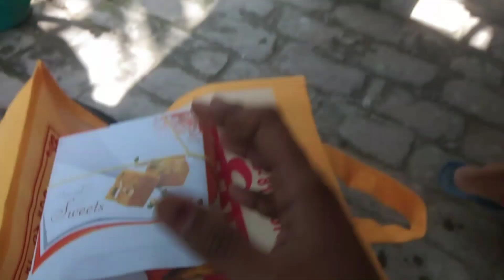এই ছোট্ট লঙ্কা তে খুব ঝাল।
আমি একটি ছোট্ট গ্রামের মেয়ে। গ্রামে থাকতে খুবই ভালো লাগে। আমার এই গ্রামের বিভিন্ন ধরনের সৌন্দর্য পূর্ন মূহুর্ত আপনাদের সামনে তুলে ধরতে চাই।
সবাইকে অনেক ধন্যবাদ,, ভালো থাকবেন।  😊😊